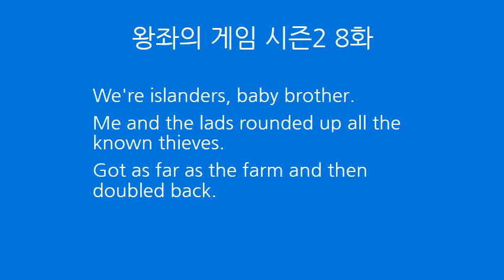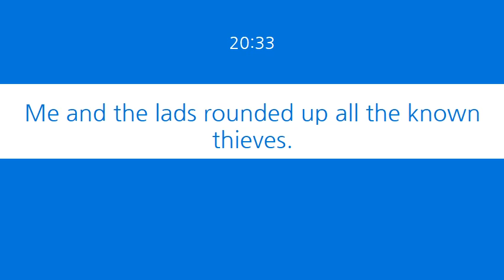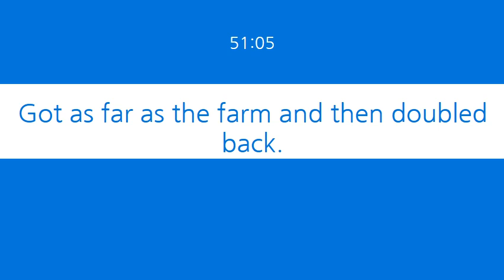미드 영어공부 왕좌의 게임 시즌2 8화 double back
러브굿 미드영어 - 미드로 배우는 미국생활영어

3분 영어 3문장 미드 왕좌의 게임 시즌2 8화 double back

We're islanders, baby brother.
Me and the lads rounded up all the known thieves.
Got as far as the farm and then doubled back.